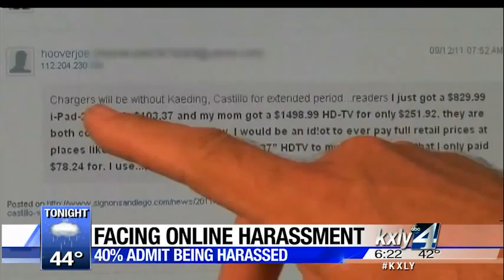Working 4 you: Study shows 40% of Americans harassed online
KXLY4's Drew Reeves is working 4 you with a look at some disturbing news about harassment online.